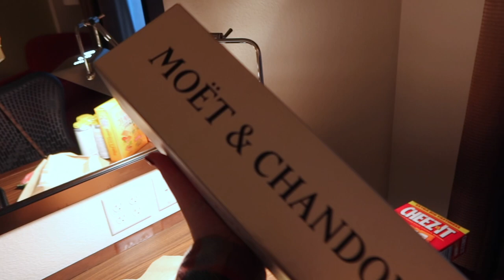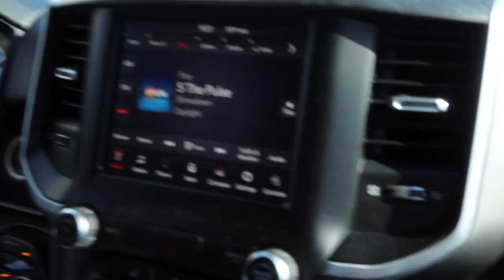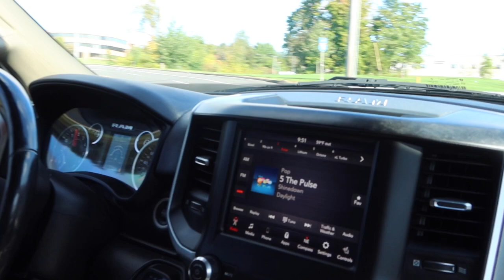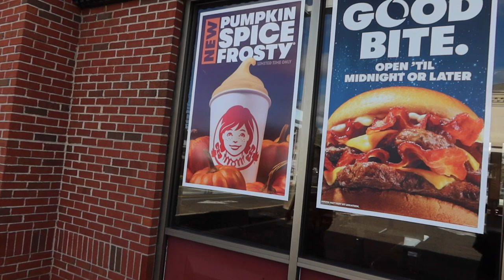Anniversary Weekend Vlog || Southington, CT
Join us as we road trip to Southington, Connecticut for a last-minute anniversary getaway. During this vlog we visit the New England Apple Cider Co. and have our anniversary dinner at the Italian restaurant CAVA, America's most holiday decorated restaurant!!